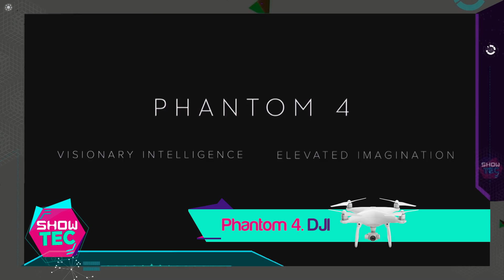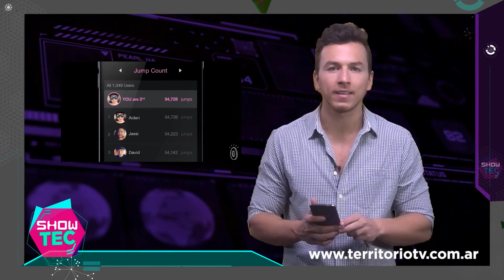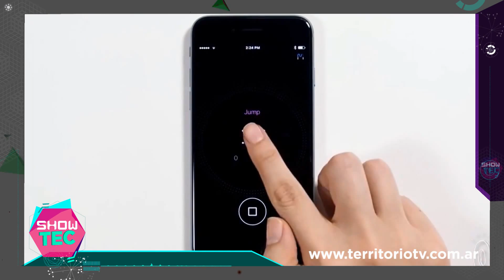Show Tec #25 - Phantom 4 DJI + Goodyear Eagle 360 + Smart Rope y más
Micro con lo último en tecnología, redes, juegos y apps, conducido por Gerardo Schafer y transmitido todos los Viernes a las 21:30